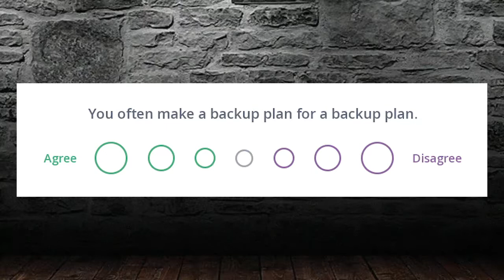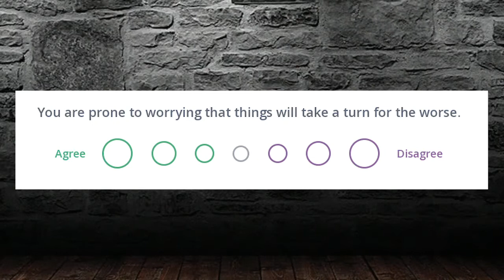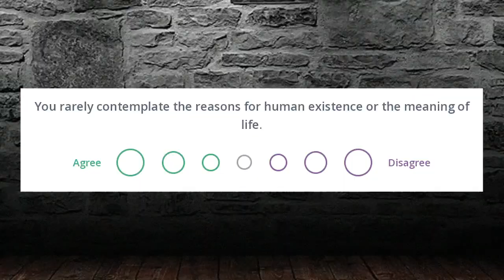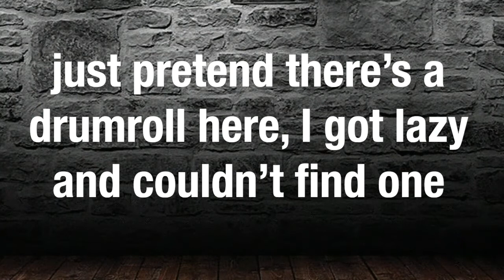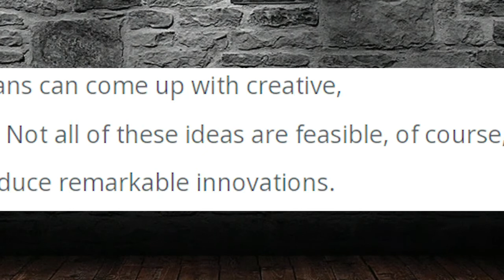So... I took a Personality Test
I don't know why I did this, but here we go